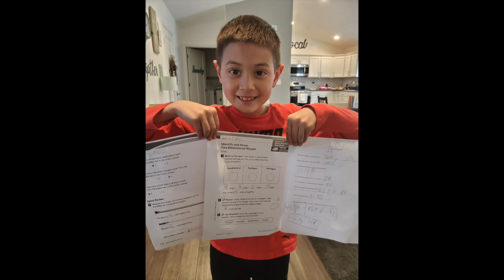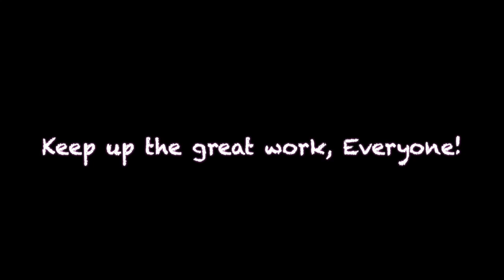Never Stop Learning Grades K 2 HD 720p